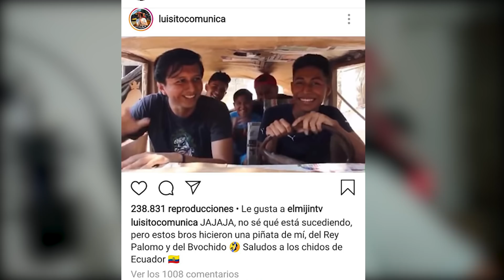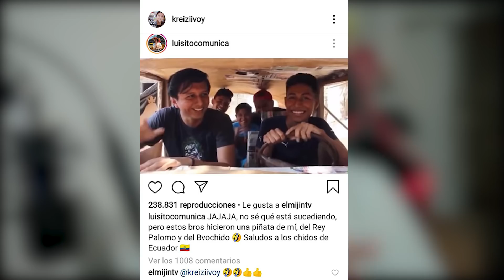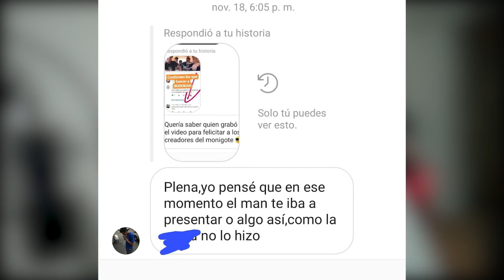LUISITO COMUNICA PRESENTÓ MI VIDEO EN EL BUDOKAN |KREIZIVOY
Quería contarles esto que pasó en el Budokan, y que puso muy felices a mis amigos de posorja y tbn a mí :3